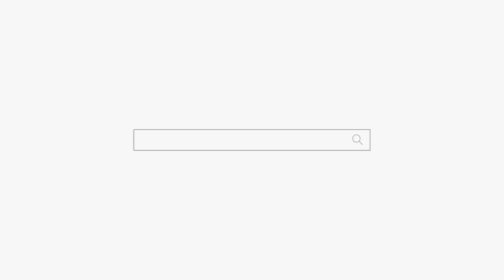오늘 또 뚜껑 열리네! 야이 씨발아! 욕 좀 먹자! feat.천덕 꾸러기 자식 용군TV 강화별상 일월당 (부천점집 부평점집 인천점집 유명한점집 용한점집)